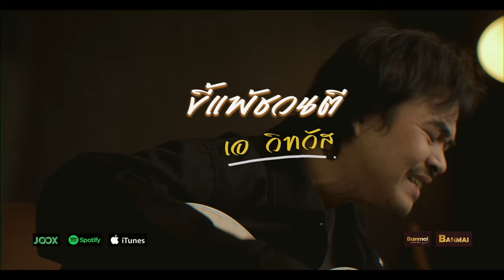ขี้แพ้ชวนตี - เอ วิทวัส (OFFICIAL MV)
Artis : เอ วิทวัส
คำร้อง :  ดุษฏี เหี้ยมโท้ , ศุภกร คล้ายบ้านใหม่
ทํานอง :  ดุษฏี เหี้ยมโท้ , ศุภกร คล้ายบ้านใหม่
เรียบเรียง : ศุภกร คล้ายบ้านใหม่ , ศุภณัฐ เอกะวิภาต
Producer : ศุภกร คล้ายบ้านใหม่
Guitar rec. : ศุภณัฐ เอกะวิภาต
All String : มนตรี เหล็กดำรงค์
Mix&master :  กมล กันฤทธิ์

Lyric
หรือว่าเธอไม่เคยรัก เพราะว่าฉันไม่เคยสัมผัส
ได้รู้ว่าการถูกรักเป็นอย่างไร เป็นได้เพียงไอ้ขี้แพ้
คงยอมต่อไปไม่ไหว สู้เขาเท่าไหร่ก็ไม่ชนะ

ไอ้คนขี้แพ้ ไม่มีวันชนะหัวใจ ของเธอใช่ไหม
ไม่มีวันที่เธอ จะหันมองคนขี้เแพ้คนนี้คงหยุดรักเธอไม่ได้
เขาชนะอ่ะเข้าใจ คนแพ้ไม่ยอมได้ไหม เพราะรักเธอ

เป็นเพราะเขาที่เข้ามา ทำให้เธอเปลี่ยนหัวใจ
ได้รู้ว่าเธอคงรักเค้าหมดใจ ฉันเป็นเพียงไอ้ขี้แพ้
ยอมต่อไปไม่ไหว สู้เขาเท่าไหร่ก็ไม่ชนะ
แต่เธอก็คงเลือกเค้า อยู่ในตอนสุดท้าย
ที่เขาเป็นผู้ชนะ ฉันอยู่กับแผลที่เป็นของผู้พ่ายแพ้